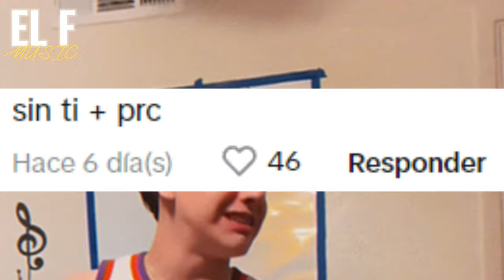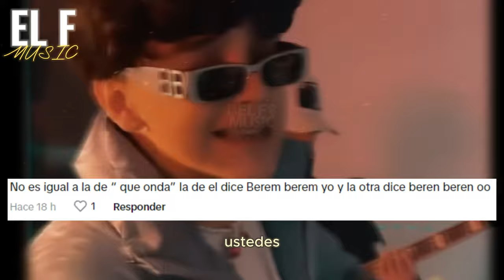CRITICAN a XAVI por COPIAR CANCIONES de Peso Pluma Natanael Cano y Fuerza Regida